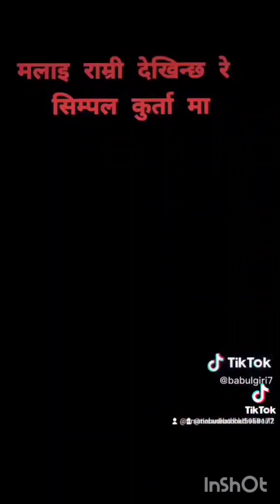simple kurthama video collection